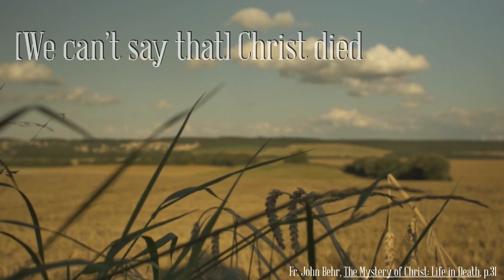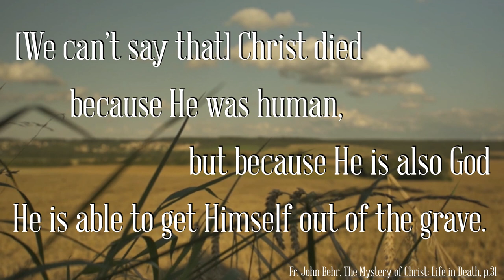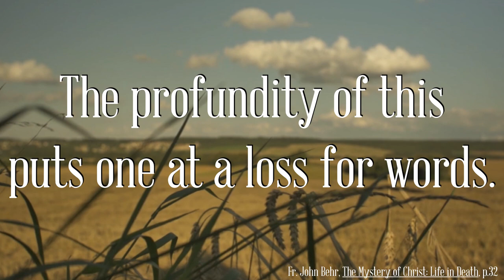The Trench | "Getting Vulnerable with Jesus" | Episode 4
Vulnerability is one of the most important and least understood parts of developing deep and intimate relationships. Join Christian as he explores how Jesus Christ shows us what vulnerability looks like and why it is so scary.

“Whistling Down the Road," by Silent Partner, YouTube Digital Library

“Payday,” by Silent Partner, YouTube Digital Library

“Heart Beats," by Silent Partner, YouTube Digital Library